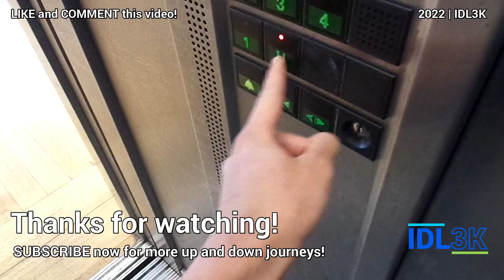Fujitec Escalators - AEON Mall Tanjung Barat, Jakarta, ID (1-2)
Finally filmed a Fujitec GS8000-NX escalator for the first time! These escalators are located in the north west part of the mall and go between Uniqlo on the 1st floor and some retail spaces on the 2nd floor. They are the least busiest escalators in the mall, so it's quite easy to film without too many people around. For some reason these escalators make a rather sudden start up when you trigger the sensors, but not as worse as the old Dong Yangs at Plasa Simpang Lima Semarang where they would make a very sudden start up when they got triggered.

• Brand: Fujitec
• Manufacturer: Shanghai Huasheng Fujitec Escalator Co. Ltd.
• Installed by: PT. Fujitec Indonesia
• Runs from-to (floor): 1 to 2 and vice versa
• Year installed: 2020
• Model: GS8000-NX
• Layout: Pair, with criss cross arrangement
• Balustrade type: Glass
• History: Original

Location: AEON Mall Tanjung Barat
City/country: Jakarta, Indonesia (ID)
Type of building: Shopping center